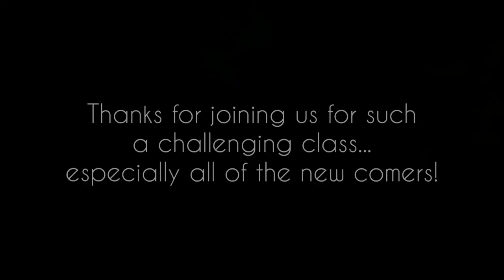Tandem Charleston Class Recap @ Hampstead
We covered Charleston basics and getting in and out of tandem!
Well done to everyone. Thanks again to our returning students and welcome to all of our new ones :)